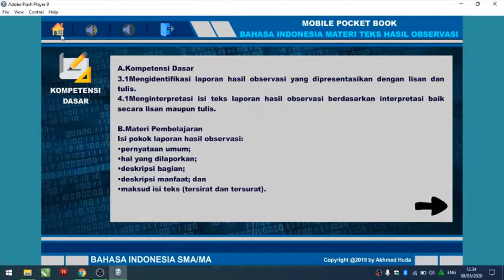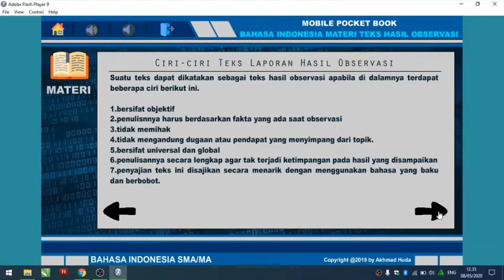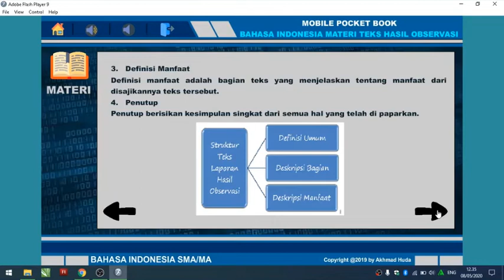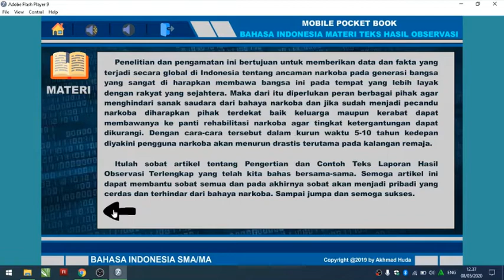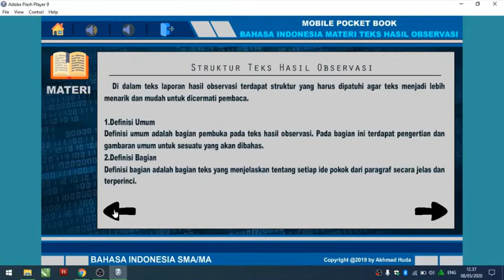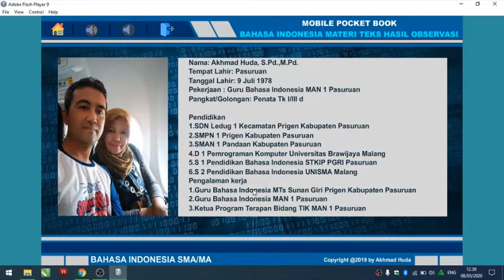Teks Laporan Hasil Observasi Kelas 10